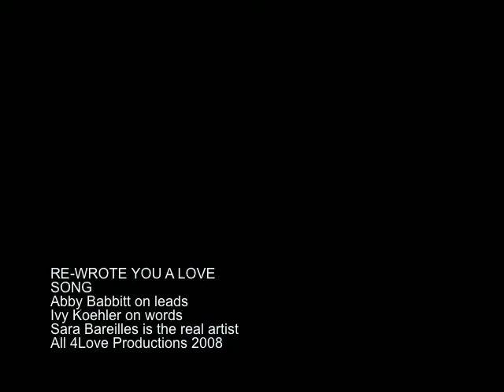I'd Gladly Write You a Love Song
To Josh.
From Ivy.
Happy Summer.
84 days.

music and original lyrics credited to Sara B.

New Lyrics by Ivy:
He's slightly taller
'Cross Tenn-es-see, big marquee, so worthwhile
The days seem fine longer.
Even up to bat
Climbed up the love-tree
Never too soon to see
That I'm smiling in his hands.
His password was once blink-one eight-y two

He stares at my, Chuck Taylor's
No easy way, to say this.
I won't yell, but those Shox look, best on me.

Cause you would not ask
But you need one
In key, I'd gladly write you a love song.
Cause they tell us to reminisce,
Yeah it IS cliché
This summer I'll write you, everyday.
5   I'd never think of leav'in
Un-less we take the season. Hawaii
Can't go wrong, I'll pay. Don't sway.

I learned about halfway
Through these 8 months
Meet halfway to right here.
My smiling heart thinks deep down under
You and your made up words.
Your hummingbirds.
You are a football connoisseur.
Hello nail dye and guy.
amongst chaos beautiful
Convinced me to-see-you through
Made me think, so I thank you too.
I'm trying to put the mallow on the graham.

Happily, I'm gonna re-writ e you a love song.
Yeah this is cliché
This summer I'll write you, so just say:
I'd never think of leavi.n
Un-less we need a reason,
To renew, our love song. Someday

MTV...
Kicked me to the lawn.
But you look at me
Drink'in Sprite iPhone drawn
Can't take Aleve
But you say
You can love because I'm me

So I re-wrote you this love song
So you'll take the hint
Cause you earned one.
You see, I'm not gonna write you a love song
Cause it's 3rd on my daily, to-do list
I did it cause my love is just that strong
Cause we're closely knit
We've just begun
You see, I fell that first night and before long
We are living in this state of pure bliss
If you're on your way
I love that you come to, our plays
Look-any way you spit it
We just have to now admit it
Babe, it's 10:33.
Which I believe might be the reason to write you a love song
 Today. Today